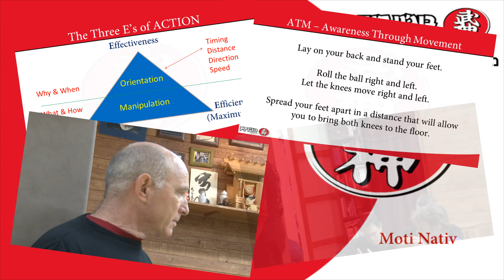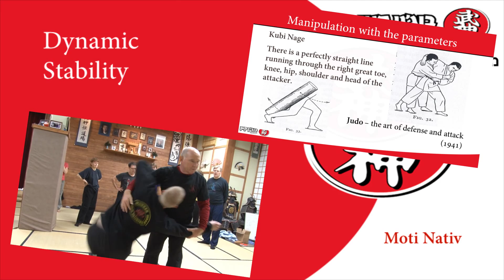Synergy01-Dynamic-Stability.mp4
The Synergy series presents practical aspects of Awareness Through Movement lessons as they apply to survival and self- defense.
Synergy #1 workshop is about Dynamic Stabilty.